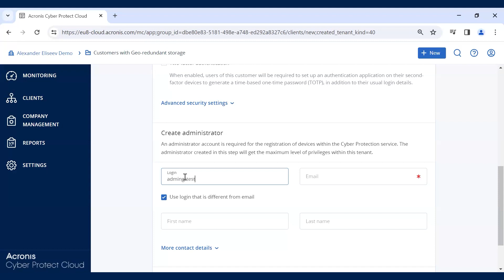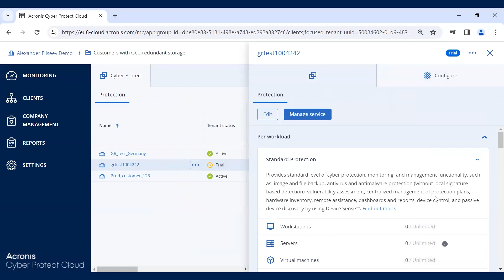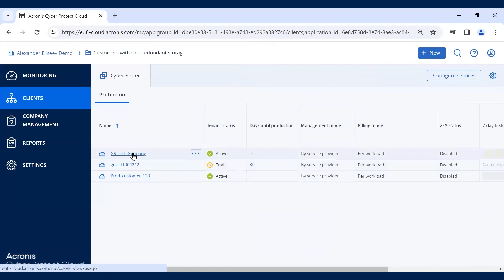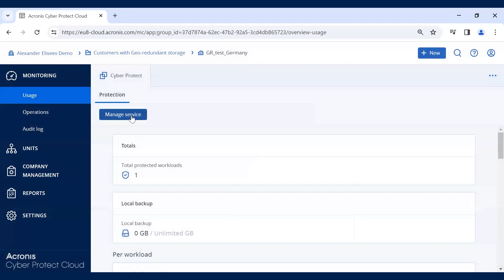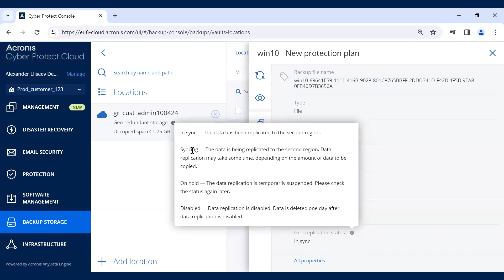Acronis Geo-redundant Storage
Acronis GRS is a turnkey solution that eliminates the complexity and hidden costs of traditional data redundancy methods. Customers can now experience:
·       Cost savings from avoiding additional storage purchases.
·       Zero stress about managing extra hardware.
·       No configuration hassles with third-party storage providers.
With Acronis GRS, your data replication is completely managed by Acronis, providing a streamlined, efficient approach to data redundancy.
Learn how to enable and manage geo-redundant storage in Acronis Cyber Protect Cloud and try it now